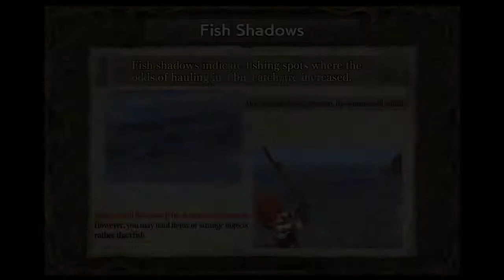Ditampar lagi Dong!! YS VIII Walkthrough Indonesia #03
Kali ini kita akan memainkan game Action RPG YS VIII, setelah ketemu dengan Laxia von Roswell, kali ini kita akan mencari orang yang terdampar lagi.

Yuk Langsung Tonton